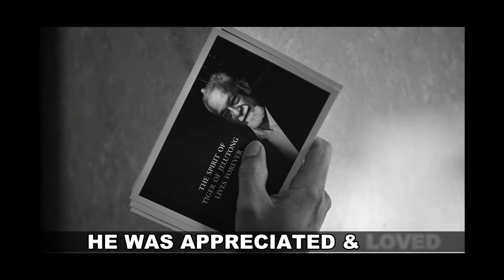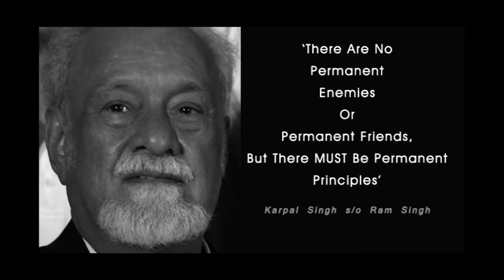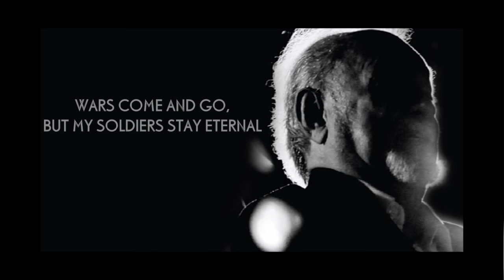A Tribute To The Late YB Karpal Singh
A tailored Tribute To A True Malaysian Hero, YB Karpal Singh. Track Remixed By A Malaysian DJ & Video By a Malaysian NERD .